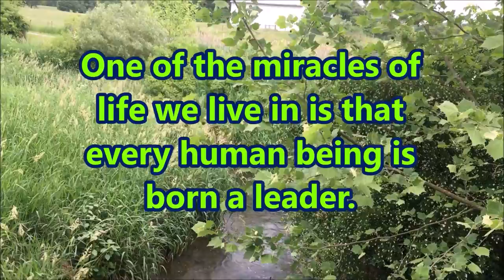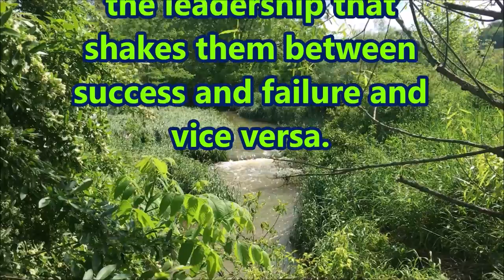Strong Sustainable Leadership - The Power of You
The  Power of You - Amplify Your Subconscious Vitality
1. Secrets to a Strong Sustainable Leadership

One of the miracles of life we live in is that every human being is born a leader. But the star that leads him to achieve his leadership stems from the environment surrounding him.
Some achieve strong sustainable leadership that leads them to great achievements. While others achieve the leadership that shakes them between success and failure and vice versa. In the meantime, some of them, this star leads them to permanent failure.
However, the only secret to achieving strong sustainable leadership comes from our belief in our ability to face all challenges by peaceful behaviors, with strong acceptance whatever results, to discover later that it is good for us.

Music; Wistful_Harp
By; ANDREW HUANG